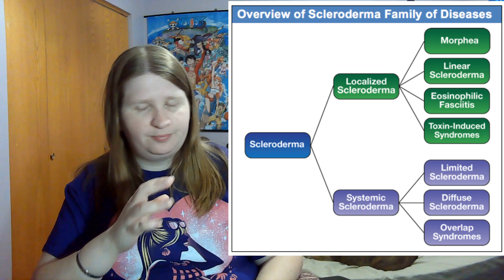1098 I'm No A Clone!!